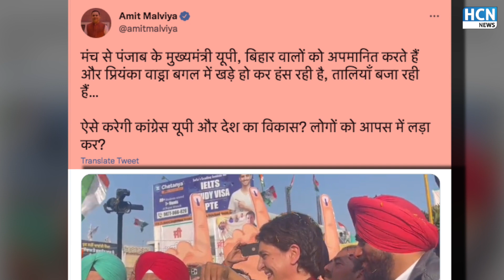Punjab Election 2022: Priyanka Gandhi के सामने Charanjit Singh Channi ने किया यूपी-बिहार को अपमानित